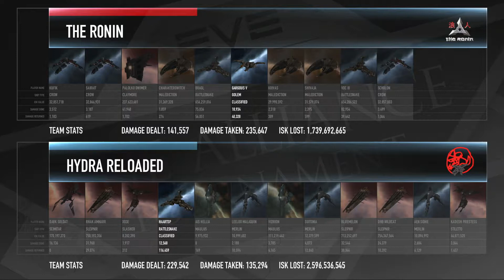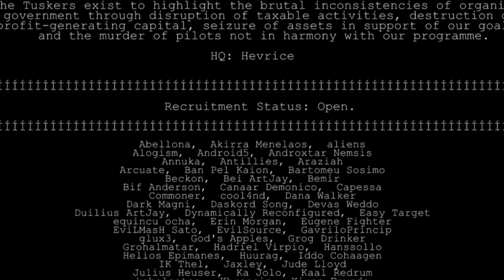Alliance Tournament XII | Day 7 VODs | Part 14/16